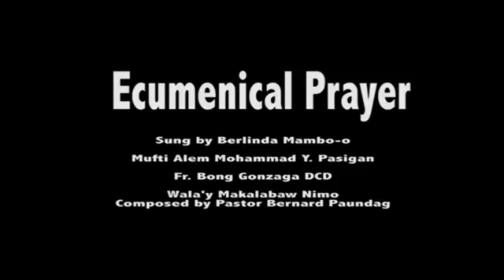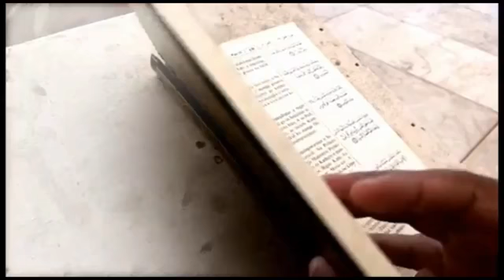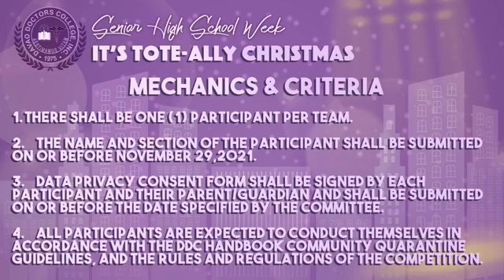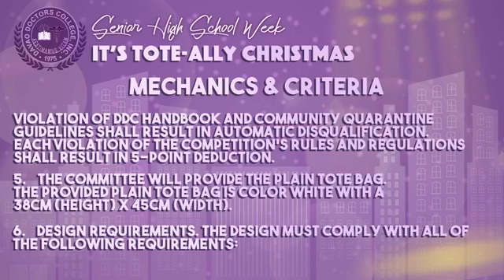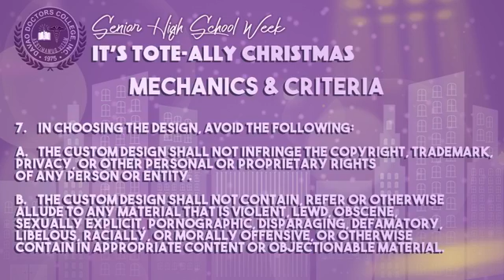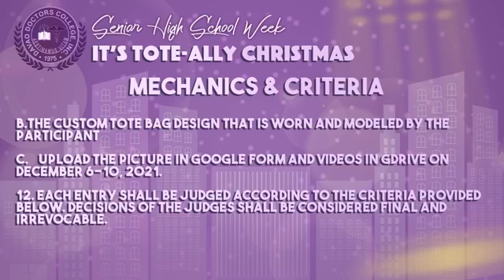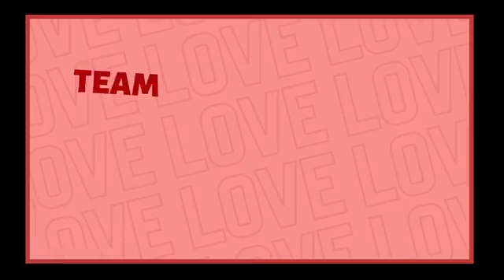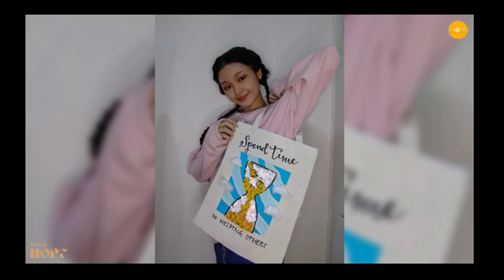DDC SHS WEEK 2021 - IT'S TOTE ALLY CHRISTMAS